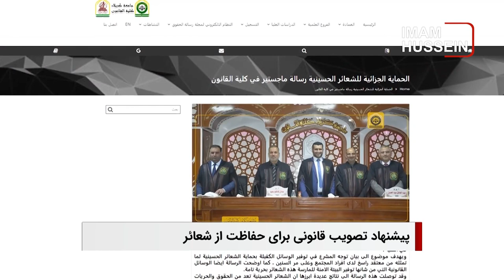سرخط خبرها: دوشنبه 9 بهمن ماه 1402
۱- توصیه ی یک پژوهش دانشگاهی به تصویب «قانون ویژه» برای حفاظت از شعائر مقدس حسینی
۲- حملات هدفمند به مسلمانان در سراسر هند، افزایش خشونت علیه سایر ادیان و مذاهب و کاهش روحیه ی مدارای مذهبی  توسط هندوها
۳- انتشار یک گزارش حقوقی درباره افزایش موارد ربودن زنان در مناطق جنگی سودان
۴- آیت الله العظمی شیرازی: برخی از فقها معتقدند به هر عذری که در ماه رمضان روزه گرفته نشد، و به هر عذری که در ۱۱ ماه دیگر قضای آن را بجا آورده نشد، قضای روزه به کلی ساقط می شود و من هم این نظر را معتبر می دانم